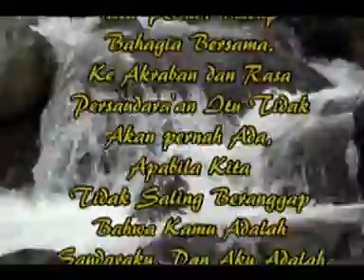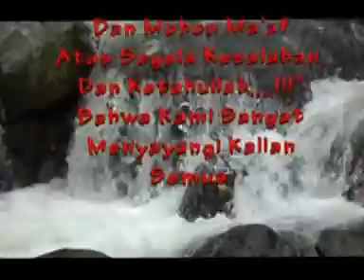KENANGAN WAKTU DI PACET - 2013..